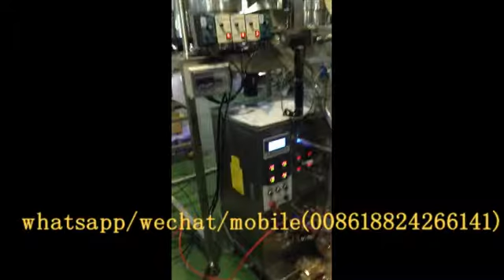Instant noodle seasoning packaging machine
Contact with Queenie by

Skype:Queenie6830